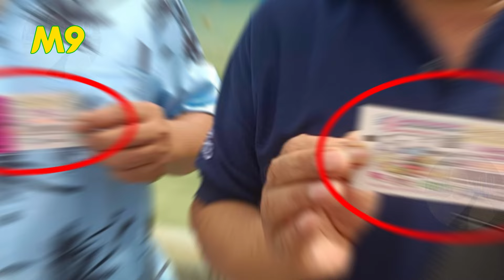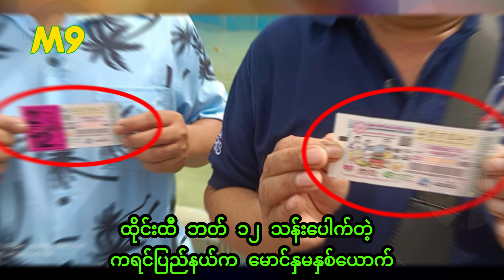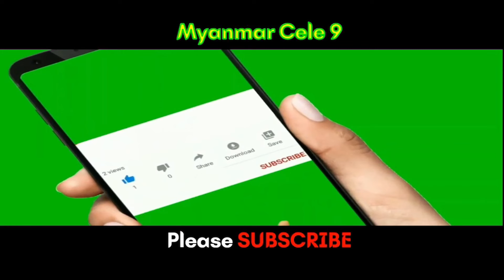ထိုင်းထီ ဘတ် ၁၂ သန်းပေါက်တဲ့ ကရင်ပြည်နယ်က မောင်နှမနှစ်ယောက်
@MyanmarCele9 ထီ ဘတ် ၁၂ သန်းပေါက်တဲ့ ကရင်ပြည်နယ်က မောင်နှမနှစ်ယောက်